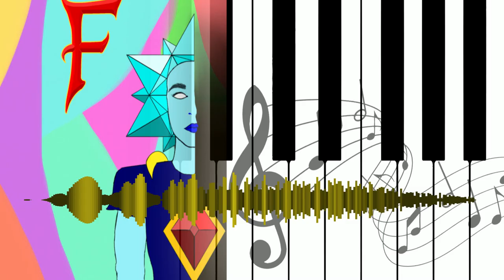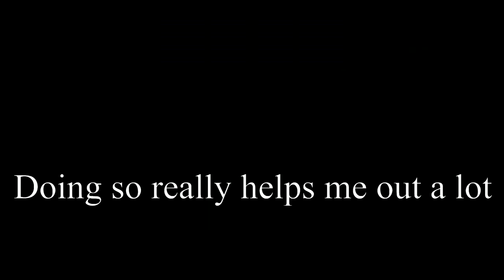Offering to my sire | FayNaly Original